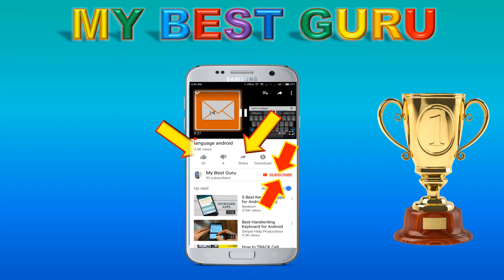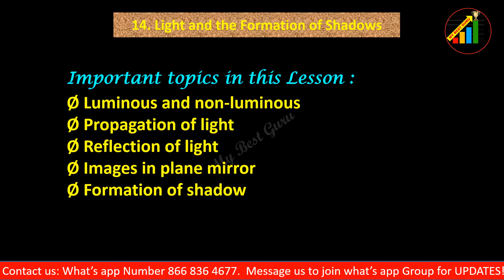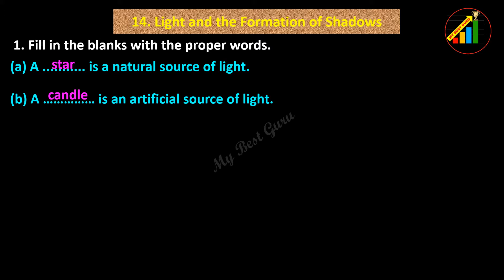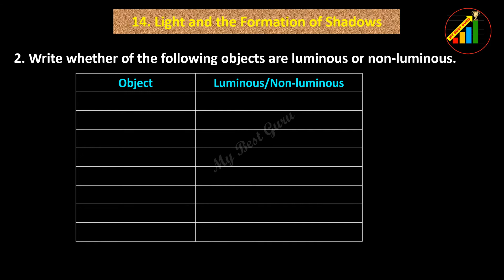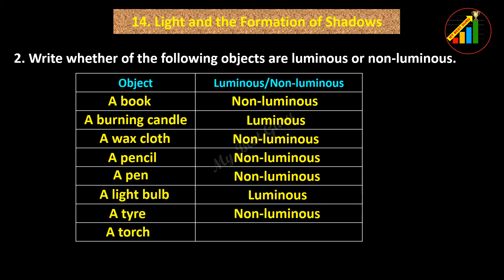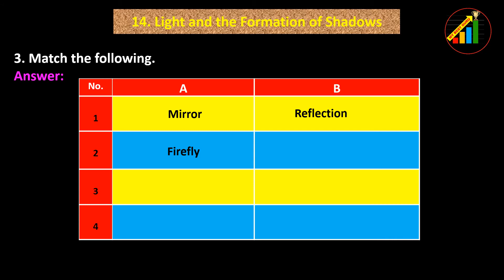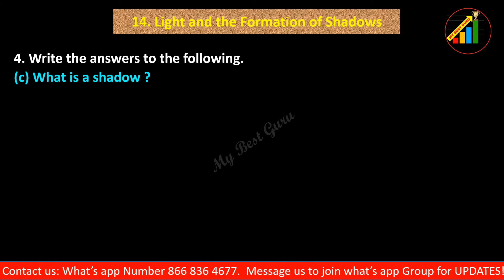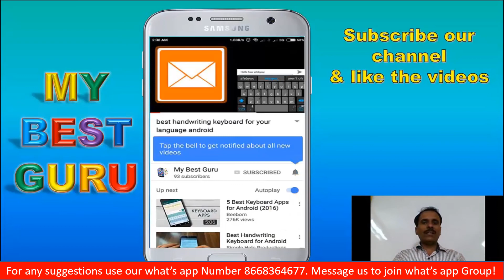Light and the Formation of Shadows class 6 Maharashtra State Board standard 6 Science Lesson No 14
Use 'MY BEST GURU APP' from Google playstore for preparation of study
Question Papers, MCQ questions, Videos, Moral Stories, Thoughts,
Games to improve Maths etc.